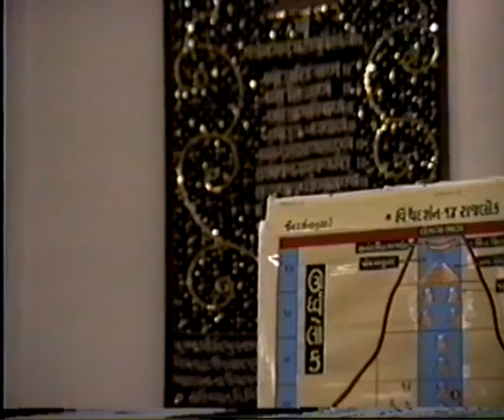PP Shree Kiranbhai Parekh.03 November1993tape27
Lectures on Jainism.